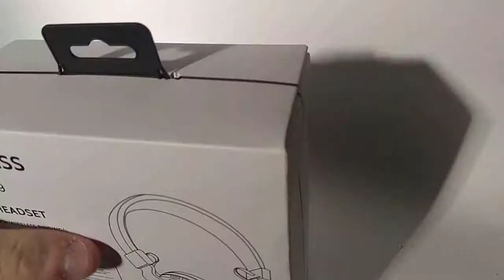БЕСПРОВОДНЫЕ НАУШНИКИ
Беспроводные Bluetooth Наушники KS-5219 имеют незаменимые характеристики и особенности:
1) гибкая и прочная дужка;
2) мягкая внутренняя обшивка раковин, имитирующая кожу;
3) удобная панель управления, расположенная на правом наушнике;
Они включают в себя 4 функций.
1) наушники можно использовать без проводного подключения (блютуз/ bluetooth).
2) наушники позволяют нам подключаться к любой радиостанции, благодаря режиму FM-приемник.
3) голосовой чат.
4) использование проводов.
Цвет Черный с красным

Самовывоз из магазина!
Доставка день в день по Москве - 300р!
Также за МКАД от 400р
В регионы по всей России - от 350 рублей

Звоните сейчас 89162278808 и получите спинер в подарок к наушникам!